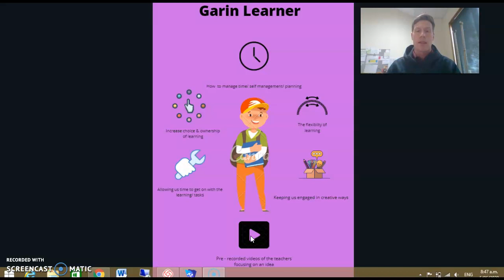Garin Learner Feedback Online Learning